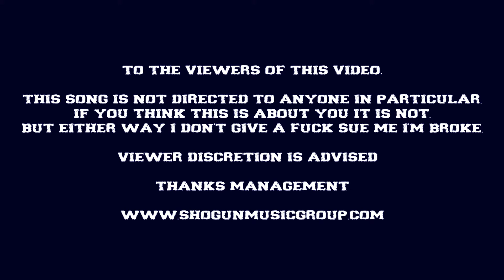No Subliminals - Pancho Rucker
Pancho Rucker returns with another video from this I'm Better Than U On Ur Shit Vol. 3 project releasing Dec 18.